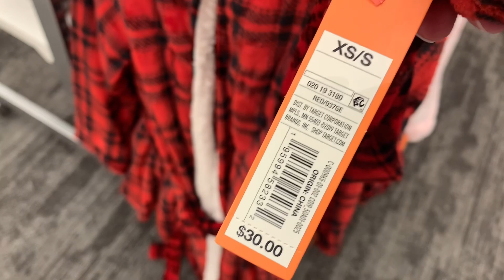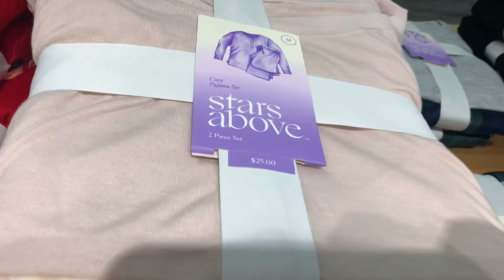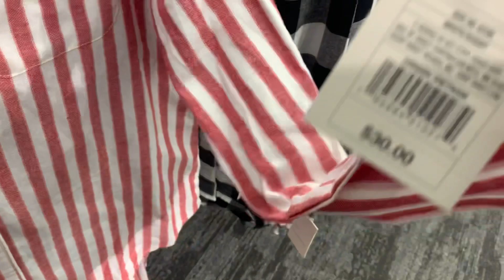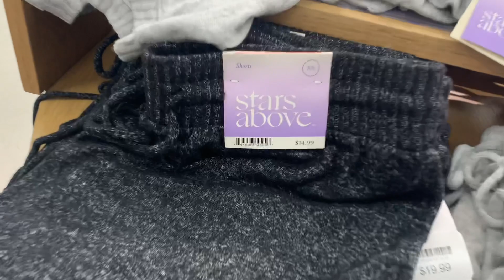🎄WINTER PAJAMAS IN STOCK & PAJAMA SETS‼️ TARGET PAJAMAS | CHRISTMAS GIFT IDEAS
Come with me to Target as I found so many cute styles and new finds! So many great options including one piece pajamas, two piece pajamas, pajama pants, pajama shorts, pajama joggers, pajama tops, Christmas pajamas, Target Fall pajamas, Target Winter pajamas and so much more!

Target Juniors clothing
Target Juniors
Target clothing
Target Women’s clothing
Target clothes rack
New at Target
Target shopping
Target shop with me
Target store walkthrough
Target clothes shopping
Target clothing haul
Target clothes